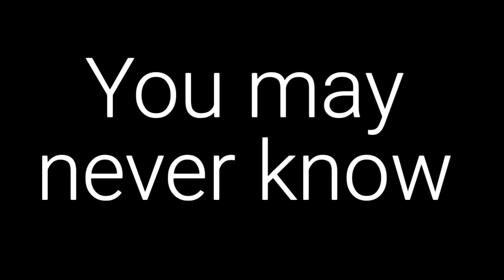Lemee's New York || Season 2 Extended Trailer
Lemee's New York
Season 2 Extended Trailer
Official Trailer
It's been a year since Marlin had been pushed off the cliff.
Charlotte Davis was put behind bars,
but she's determined to get out.
She will do whatever it takes.
All the footage is stock videos.